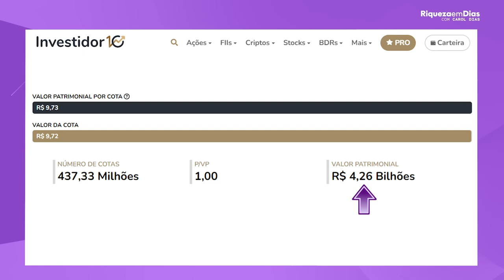MXRF11 É BOM INVESTIMENTO? 💰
Você está pensando em investir no fundo imobiliário MXRF11 e quer saber se é uma boa escolha para sua carteira? Neste vídeo, vamos explorar tudo o que você precisa saber sobre o MXRF11: seus pontos fortes, os riscos envolvidos e as perspectivas para o futuro. O MXRF11, um dos fundos imobiliários mais populares entre os investidores brasileiros, oferece uma combinação interessante de diversificação e rendimento. Mas será que vale a pena investir nele agora?

Descubra detalhes sobre a gestão do fundo, sua performance histórica, os setores em que investe e as expectativas de rentabilidade. Vou explicar como ele funciona e o que o diferencia de outros fundos imobiliários. Se você é um investidor que busca opções de renda passiva ou apenas está curioso para saber se o MXRF11 é um bom investimento para 2024 e além, este vídeo é para você!